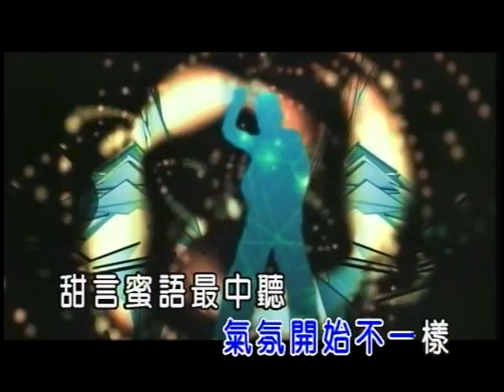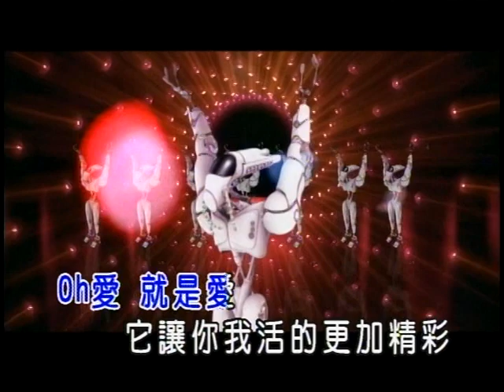芭比 - 討我歡心不費力【KTV導唱字幕】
【舞曲大閱兵5】專輯
芭比 - 討我歡心不費力